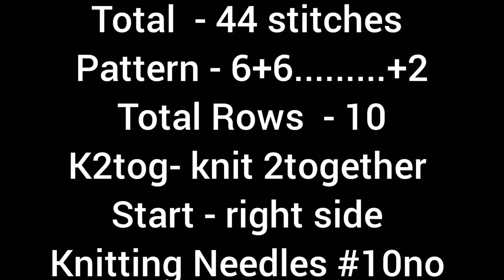Knitting Design For Gents Sweater,Ladies Jacket,Cardigan,Shawl